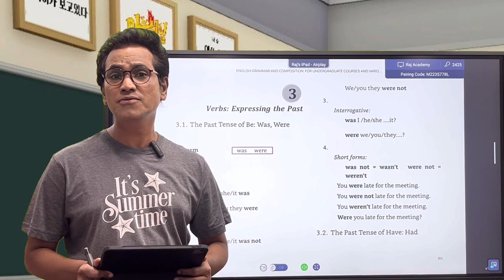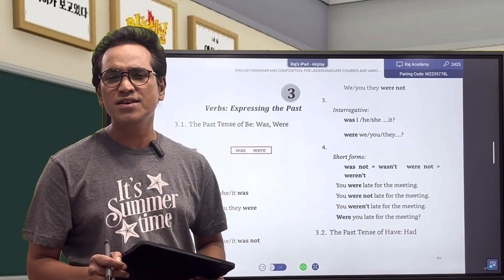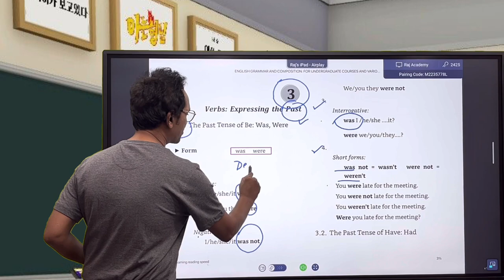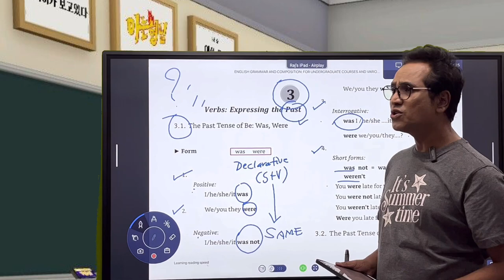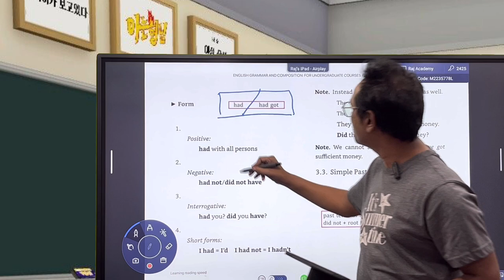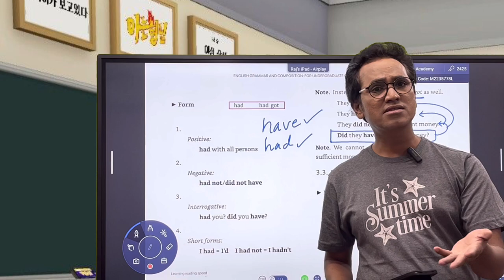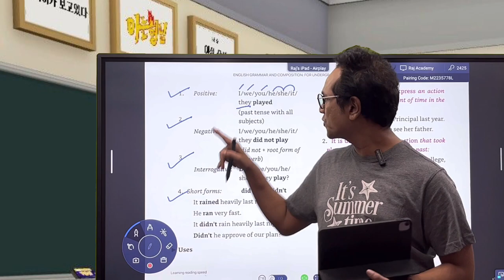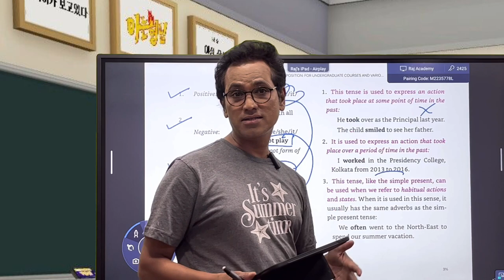| UPSC English Grammar | Pal & Suri English Grammar | Civil Service Exam| Raj Tribhuvan | Raj sir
upscexam # upsc english grammar # upsc preparation # civil service examination# English for competitive exam# pal & Suri English grammar

This Channel is for all age group, particularly for the non-native english language learners. English grammar is taught with the help of labguage games and activiies. practical purpose of english is specifically paid attention in order to make langugae learning easy and interesting. along with this on this channel psychological facts, diseases,truths and remedies are discussed. Bollywood cinema is taken as atool to make learning of different subjct funny and interesting. the historical nad mythological fact are discussed for the students and also for hte learners of any age.  srudy connecti is the motive of the channel. through language, the channel believes that any subject can easily be learnt with great happiness . Langauge learning is giventhe utmost importance not only for understanding the prescribed syllabus of the schools and the universities, but also for establishing communication between peoples through langauge and communication theories.